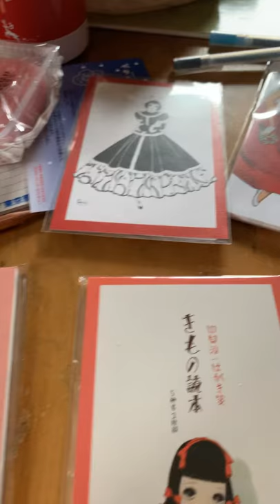中原淳一ショップ購入品です(^^)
楽天ショップで購入しました(^^)